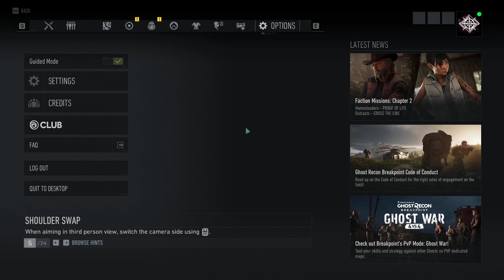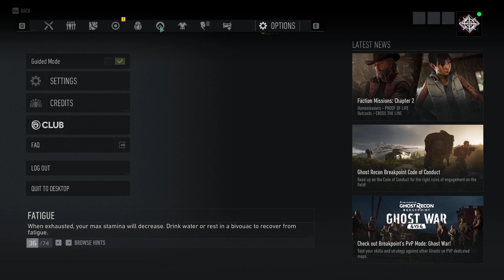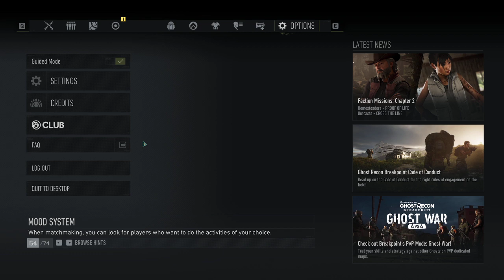Ghost Recon Breakpoint (part 2) - Casual Play